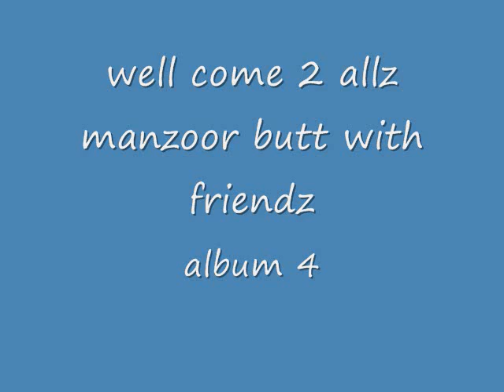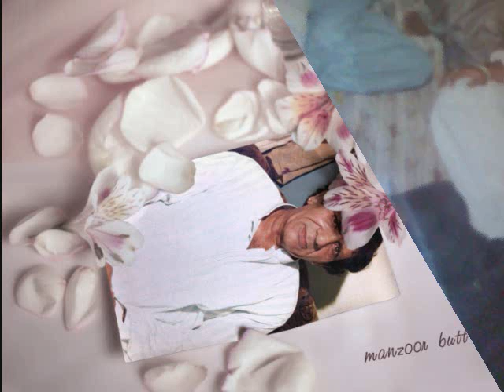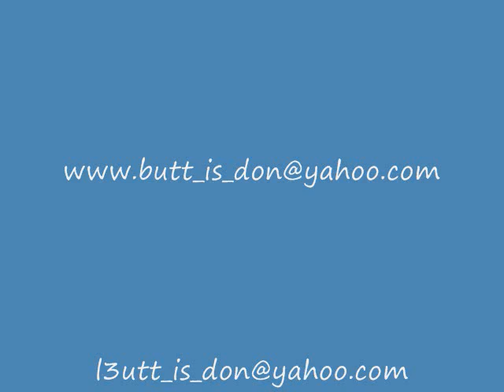manzoor butt album 4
butt sahab with  friend   in pakistan